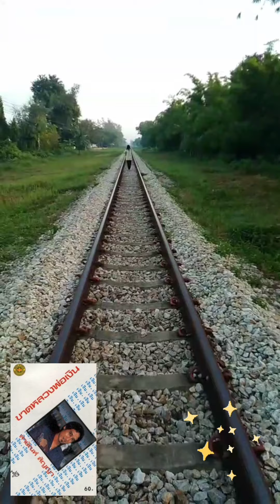สงกรานต์ฉันเศร้า สายัณห์ สัญญา